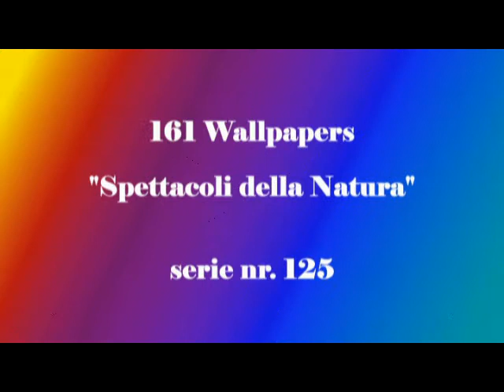Wallpapers 161-Spettacoli della Natura - (INDIA)_by Load